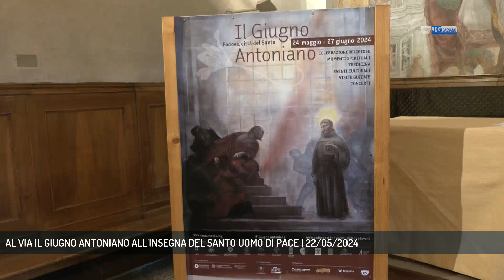AL VIA IL GIUGNO ANTONIANO ALL'INSEGNA DEL SANTO UOMO DI PACE | 22/05/2024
TG Bassano del Grappa 22/05/2024 - PADOVA - Dal 24 maggio al 27 giugno si svolgerà la 18esima edizione del Giugno Antoniano che è stata presentata questa mattina. Tanti eventi per preparare i fedeli al 13 giugno, il giorno del Santo. Quest'anno la rassegna avrà come tema Antonio uomo di pace || La figura del frate afficato dalla malattia, ma che tenaciamente affronta il tiranno è l'immagine scelta per questa edizione del Giugno Antoniano. In un tempo in cui la guerra affligge molte zone del mondo che sembra essere sordo ai messaggi di pace lanciati da Papa Francesco anche nella sua ultima visita in Veneto a Verona, la figura di Sant'Antonio che in fin di vita affronta il tiranno Ezzelino è lo spunto di riflessione che accompagnerà i fedeli durante il mese antoniano con eventi che culmineranno con la festa del 13 giugno. Al centro il tema della pace.In tutto ci saranno 25 eventi culturali e una ventina spirituali dal 24 maggio al 27 giugno. Non mancherà il Transito del Santo il 12 giugno e il 21 giugno il concerto testimonianza della band christian rock Reale sul sagrato del Santo. Il finale spetterà ai Solisti Veneti che si esibiranno in Basilica. - Intervistati Padre ANTONIO RAMINA (Rettore Basilica di Sant'Antonio) (Servizio di Valentina Visentin) - Segui Rete Veneta anche sul digitale terrestre! Visita il sito